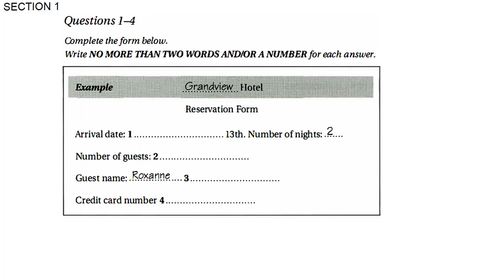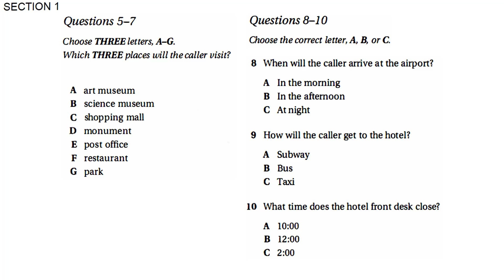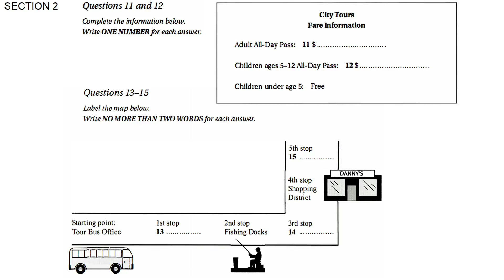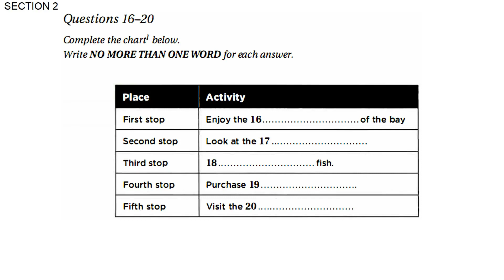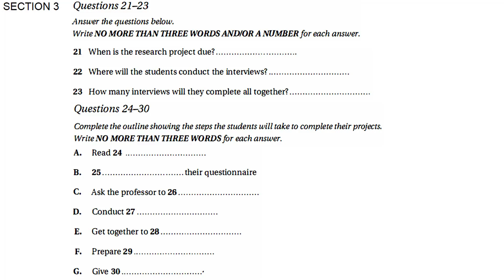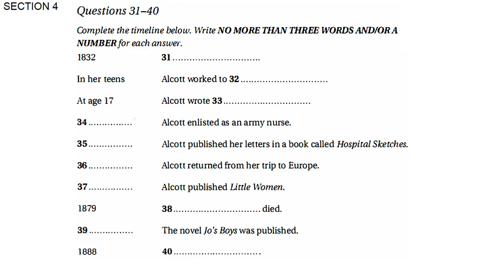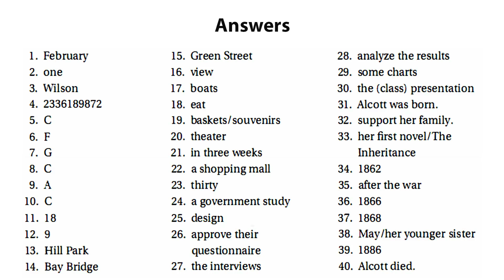JAN 1 IELTS LISTENING 🎧 PRACTICE LATEST IDP